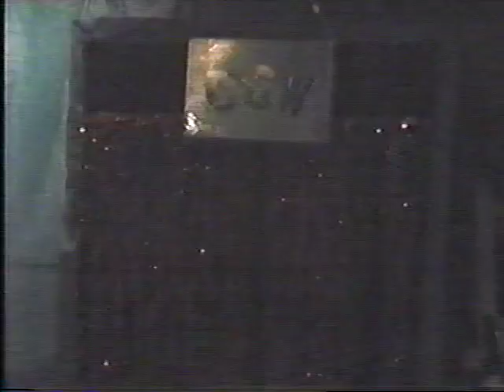OSW TV - Vol 1. Eps 1&2 - 2001 - Hardin, KY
As with all older wrestling shows, remember: Some Gimmicks Have Not Aged Well

Episode 1
MATCH 1: John Deare w/Big Daddy J vs. Bad Boy Phillips w/Downtown Frankie Brown
MATCH 2: Von Keller w/Lovemaker vs. Tony Rage w/Downtown Frankie Brown
MATCH 3: Just Ricky/Kryptonite Kid/Alex Vess w/Ms. Rhonda and Big Daddy J vs. The New Breed Superstar Devon Day/John Caesar/K-lo w/Lovemaker
MATCH 4: Bad Boy Phillips vs. Brandon "Thunderbolt" Walker

Episode 2
MATCH 1: Kryptonite Kid w/Big Daddy J vs. Harley Davidson
MATCH 2: #1 Contenders Match - Nasty Neal/Brandon Walker vs. The New Breed Superstar Devon Day/John Caesar w/K-lo
MATCH 3: Von Keller vs. Tony Rage
MATCH 4: John Deare/Brandon Walker w/Big Daddy J vs. Bad Boy Phillips w/Mr. Dotson - Special Guest Ref NASTY NEAL